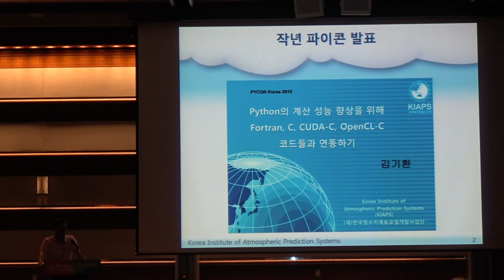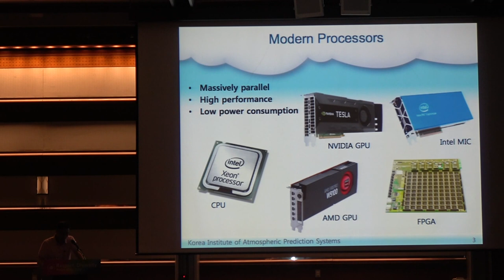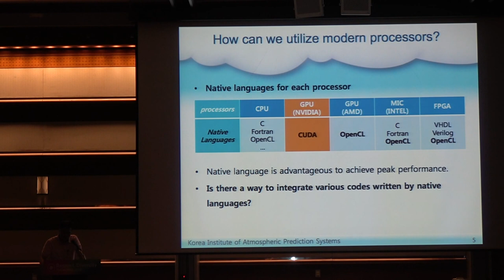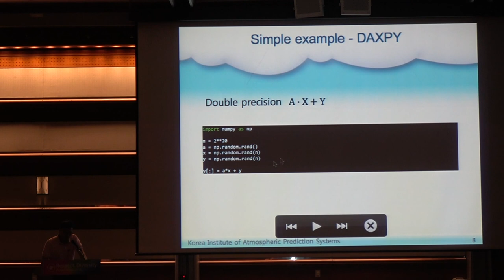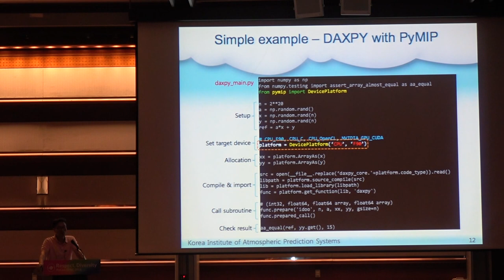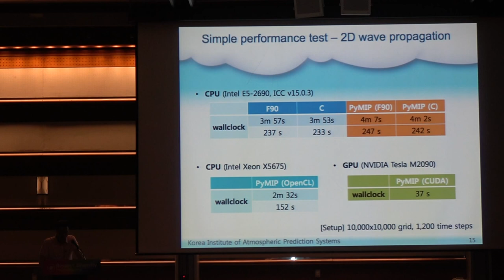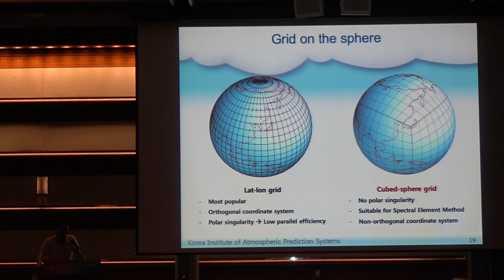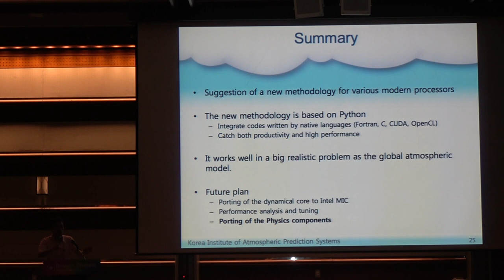김기한 : GPU Acceleration of a Global Atmospheric Model by Python combining with CUDA - PyCon APAC 2016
발표자: 김기한( Ki-Hwan Kim )

My company has been developing a global atmospheric model since 2011. The global atmospheric model simulates the atmospheric flow on earth for a weather forecast. It requires huge computational resources. However, the model currently can not utilize the modern processors such as GPU, CPU and FPGA which are low-power and high-performance.

The model is all written by Fortran. The code lines without comments and blanks are 143878. However, the hotspot has only 5641 code lines. The percentage of the hotspot is about 4 %. I converted most of the model to Python. The hotspot was only converted to Fortran and CUDA-C. Therefore, the model is able to utilize both CPU and GPU.